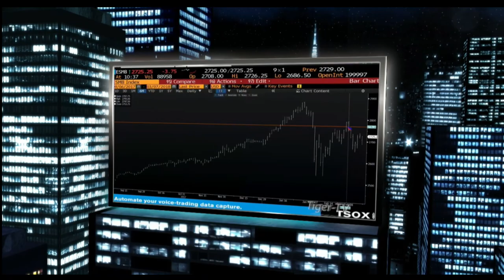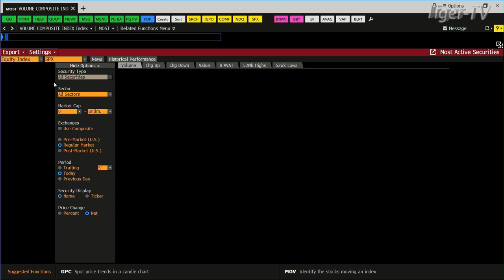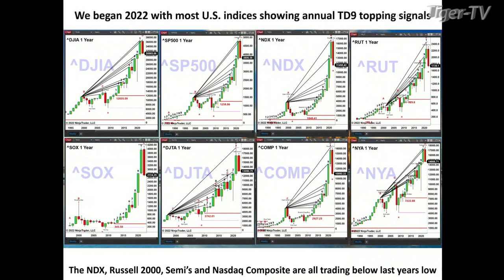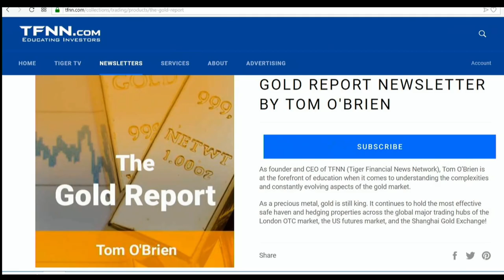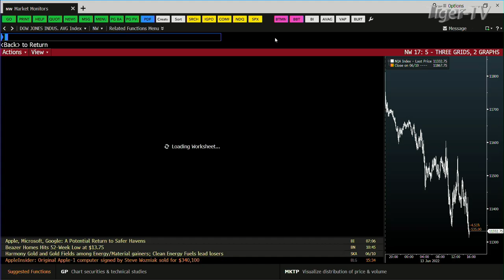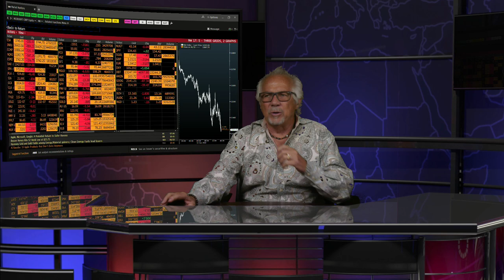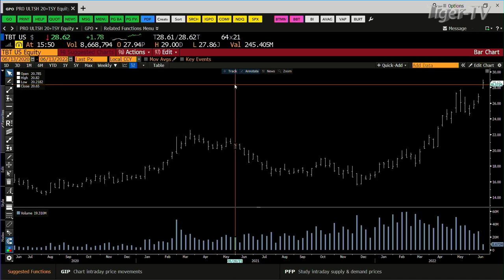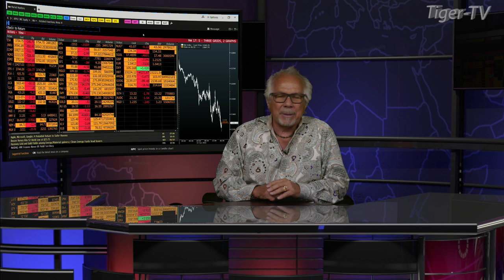June 13th, Tom O'Brien Show on TFNN - 2022